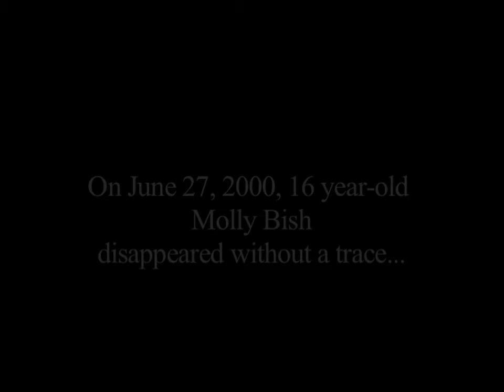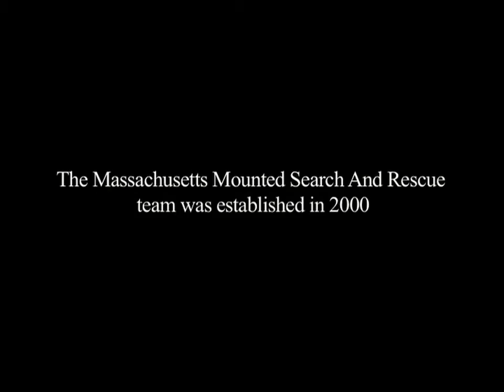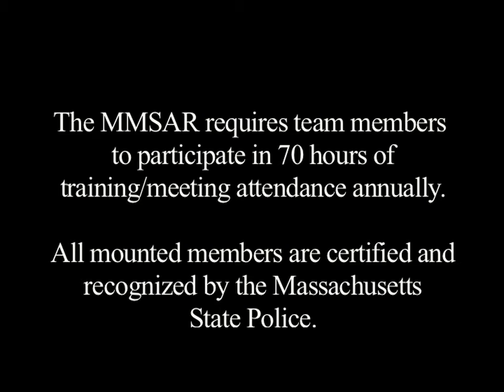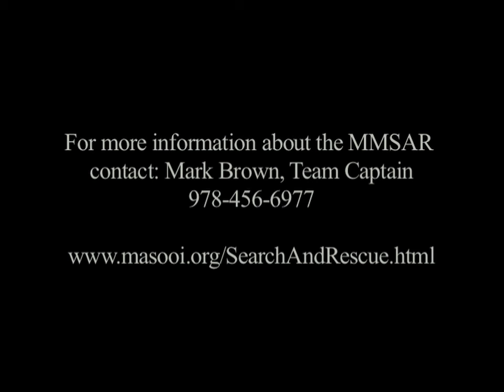MOLLY BISH & THE MMSAR LONE RANGERS